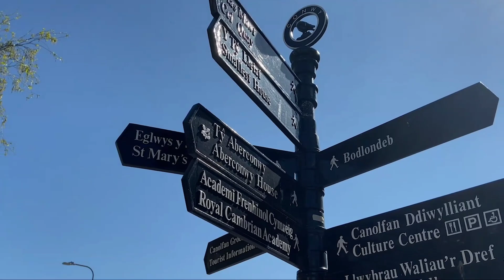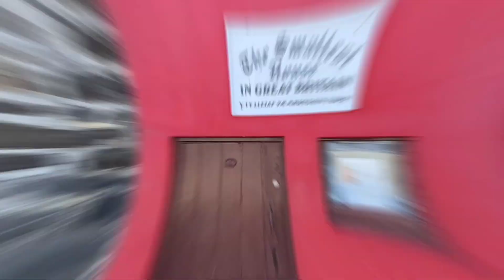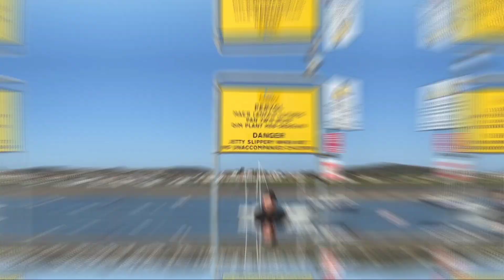Smallest House in Great Britain !! Llandudno, Wales UK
Llandudno is a coastal town in north Wales. It’s known for North Shore Beach and 19th-century Llandudno Pier, with shops and a games arcade.

Northwest of town, the cliffs of Great Orme headland jut into the sea.